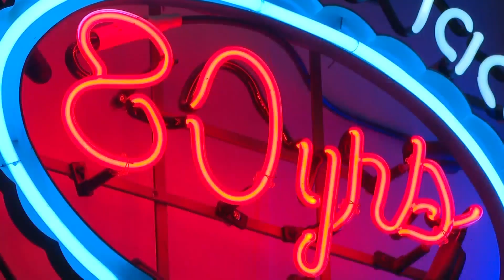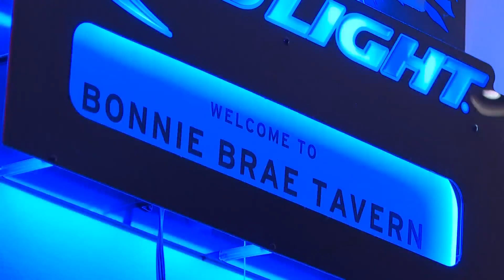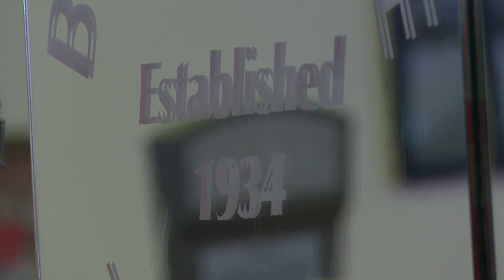Neighborhood icon Bonnie Brae Tavern closes after 88 years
Saturday marked the end of an era for a major staple in Denver’s Bonnie Brae neighborhood.  After 88 years in business, the Bonnie Brae Tavern closed its doors for the final time.